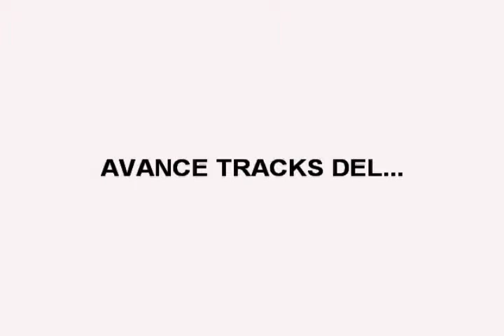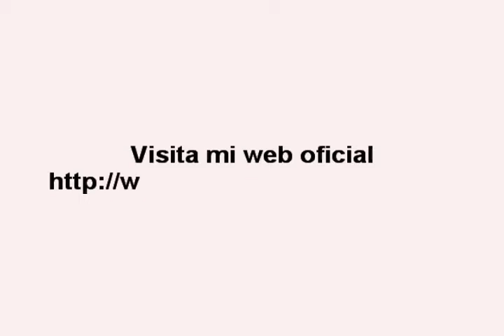Avance tracks Dancing In my House Radio Show nº 243 (20/3/12)